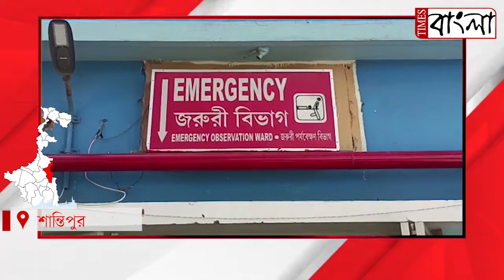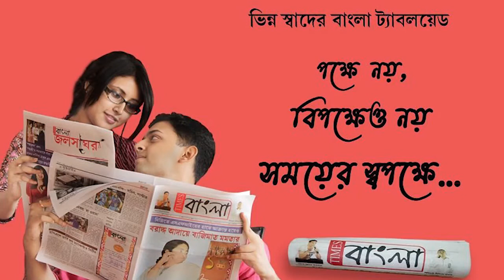অন্যের গৃহবধূকে শীলতাহানি এবং জোরপূর্বক সিঁদুরপরিয়ে দেওয়ার অভিযোগ উঠলো এক বিজেপির নেতার বিরুদ্ধে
অন্যের গৃহবধূকে নিয়মিত কুপ্রস্থাব,শীলতাহানি এবং জোরপূর্বক সিঁদুরপরিয়ে দেওয়ার অভিযোগ উঠলো এক বিজেপির নেতার বিরুদ্ধে